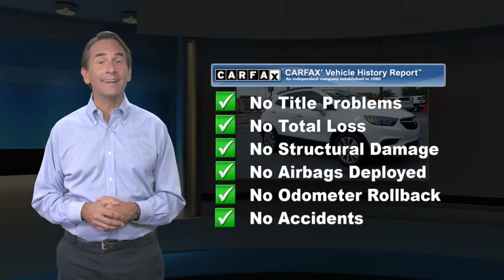Used 2018 Buick Encore Preferred, Harrisburg, PA JB686794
Priced below KBB Fair Purchase Price! CARFAX One-Owner. Summit White 2018 Buick Encore Preferred FWD 6-Speed Automatic Electronic with Overdrive ECOTEC 1.4L I4 SMPI DOHC Turbocharged VVT25/33 City/Highway MPGAwards:* 2018 KBB.com 5-Year Cost to Own Awards * 2018 KBB.com Brand Image Awards

[RLVID:3559:97813d61ad42979a:a2427c532ad31659:1]